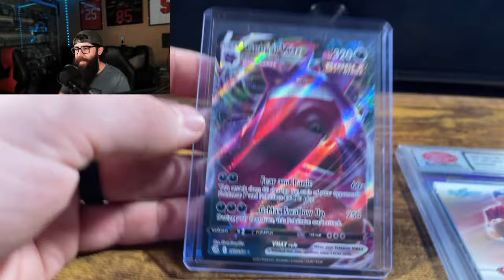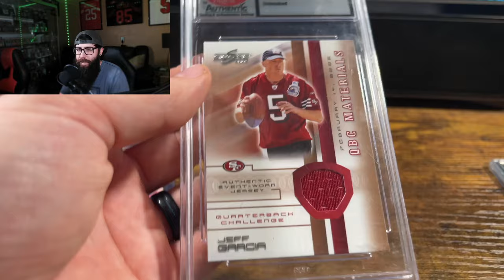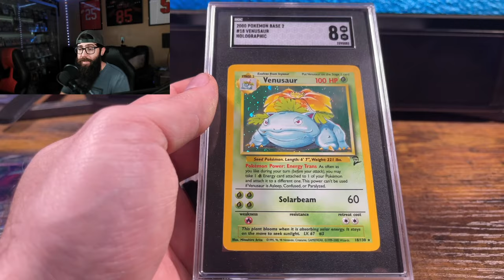One Year Of Collecting & Selling Cards on eBay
This is a summary of my one year journey of getting back into collecting cards and selling them on eBay. Pokemon cards, sports cards mainly football and basketball cards. I talk about a few of the Pokemon cards that got me back into it and one sports card from my childhood.